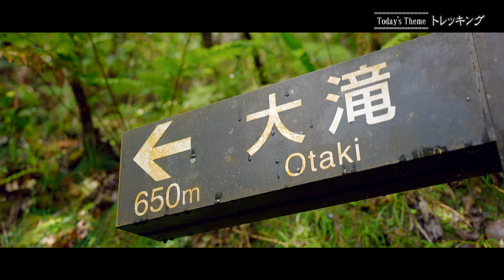【沖縄】トレッキング／「南国ChillOut」キャンプの魅力と沖縄の自然美をお届け! 2023年4月13日放送 Vol.92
沖縄テレビ８チャンネルで毎週木曜 22:54分放送！

【番組タイトル】南国ChillOut（南国チルアウト）

【内容説明】Chill Out（チルアウト）とは、「落ち着く」「くつろぐ」「冷静になる」という意の俗語。

自称沖縄テレビイチのキャンパー大城良太アナが､自ら体験しながらキャンプの魅力と沖縄の自然美をお届けします。

番組では素敵なBGMとともにゆったりとした沖縄の自然美とキャンプの魅力をテーマ別にお届け。

92回目となる今回のテーマは、キャンプでトレッキング

【ナビゲーター】大城良太（沖縄テレビアナウンサー）